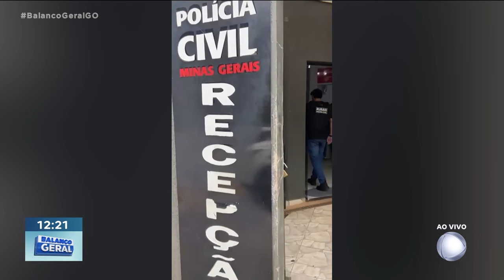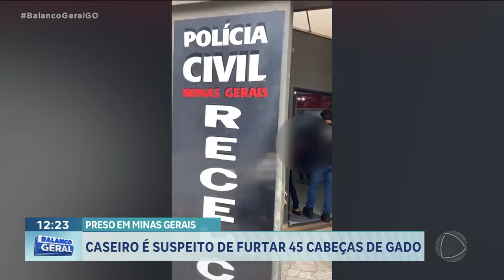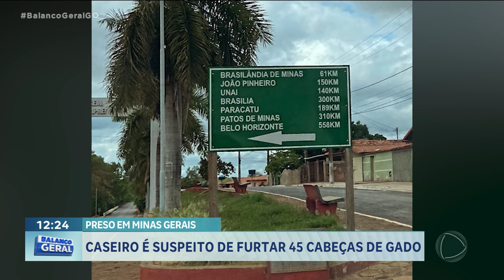CASEIRO SUSPEITO DE FURTAR GADO É PRESO PELA POLÍCIA CIVIL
CASEIRO É SUSPEITO DE FURTAR 45 CABEÇAS DE GADO.